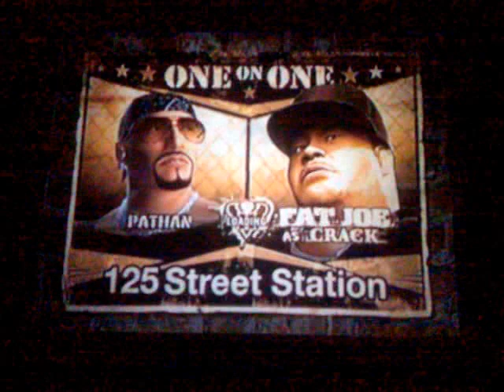Projector Demo.mp4 - YouTube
This is NCO-LED930 Projector Demo Video of PS2 Game Def jam Fight for NY (Pathan Vs Fat Joe)